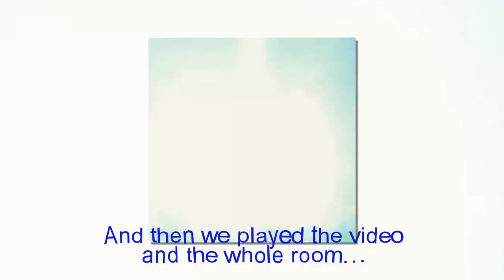Goodbye, meat dress Hello, blue jeans Lady Gaga goes classic rock on 'Joanne' - joanne review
Here’s a weird name to throw in the mix for next year’s Desert Trip: Lady Gaga.
A deep believer in the power of costume and character and thumping electronic beats, this 30-year-old pop star hasn’t historically sold herself to the classic-rock lovers who assembled this month near Palm Springs to witness Neil Young flay his guitar in a black T-shirt and jeans.
But on her new album, “Joanne,” Gaga is speaking precisely their language. Released Friday, it rolls out one boomer signifier after another, beginning with the slinky Stevie Nicks homage of the opening cut, “Diamond Heart,” and proceeding through songs that emulate Elton John, Bruce Springsteen and the Rolling Stones, the last another Desert Trip performer.
In the title track she even steps to Simon and Garfunkel’s fingerpicked folk — with Paul Simon’s son Harper on guitar.
The narrative already taking shape around “Joanne” is that the album represents a course correction after the perceived excess of Gaga’s previous solo album, 2013’s “Artpop.” She’s going back to her roots, this thinking goes, in order to find something real and true.
But what do roots mean for Lady Gaga?
Born in New York, she grew up a theater kid and found early success with a club track called “Just Dance.” So the idea that she’s returning to the wellspring, or shunning her love of artifice, is absurd.
For Gaga, classic rocker is just another pose — as, indeed, were the jazz singer she portrayed on “Cheek to Cheek,” her 2014 album with Tony Bennett, and the Broadway belter she became in her tribute to “The Sound of Music” at last year’s Academy Awards.
Which is fine  — dress-up is fun, after all, and sometimes more revealing than stripping down. And don’t let the T-shirt fool you: Gaga is definitely dressing up here, no less than when she notoriously donned that gown made of meat.

players that includes Mark Ronson, Beck, Father John Misty and dudes from detail-obsessed rock bands like Queens of the Stone Age and Tame Impala. (Este Haim, one of the sisters in L.A.’s Haim, even shows up playing percussion on one song.)

Working together, they assemble some gorgeous pieces. There’s “Come to Mama,” for instance, which re-creates Springsteen’s squealing soul-rock circa “Born to Run.” There’s “Hey Girl,” a duet with Florence Welch that imagines “Bennie and the Jets” as an ’80s R&B jam. And there’s “Perfect Illusion,” the album’s ecstatic yet paranoid lead single, which reminds me of jittery disco-rock songs like Billy Joel’s “Pressure” or “Shattered” by the Stones.
“Joanne” — whose title comes, rather tellingly, from an aunt who died before Gaga could meet her — also has harder-to-classify tunes such as “Sinner’s Prayer,” a sort of spaghetti-western fantasia with Sean Lennon on slide guitar, and “John Wayne,” which mashes up tinny Euro-house synths, slowed-down funk drums and a boot-scooting bass line straight out of Nashville.
Gaga pulls from country music in “A-Yo,” a digital honky-tonk rave-up, and the acoustic ballad “Million Reasons,” both of which the singer co-wrote with Hillary Lindsey (of Little Big Town’s “Girl Crush” fame).
But here again the notion of roots music as a crucible for authenticity seems silly; Gaga’s singing in the masterfully composed “Million Reasons” — “Lord show me the way to cut through all this worn-out leather,” goes one brilliant line — is pure performance, a careful choreography of gulps and swoops.

If she’s acting, as usual, then what’s the message of the play? In the past Gaga has employed her characterizations to illustrate the plight of the marginalized, and there’s some of that on “Joanne,” in “Diamond Heart,” about a go-go dancer whose innocence is “wrecked,” and the lugubrious “Angel Down,” which the singer has said was inspired by the killing of Trayvon Martin.
“Come to Mama” delivers a sermon of tolerance that has its heart (if not its brain) in the right place: “The only prisons that exist are ones we put each other in,” she sings, not unlike a fourth-grader. “Hey Girl” fares better as a conversation between two women promising to walk each other home because they can’t find a cab.
Yet other songs, for all their vivid sonic color, lack strong stories. “A-Yo,” “John Wayne” and “Sinner’s Prayer” feel like mere stylistic exercises in a way that Gaga’s earlier stuff never did — costume dramas minus the drama, in other words.